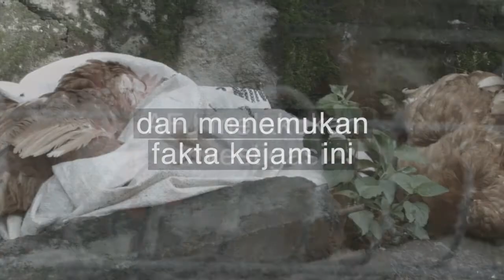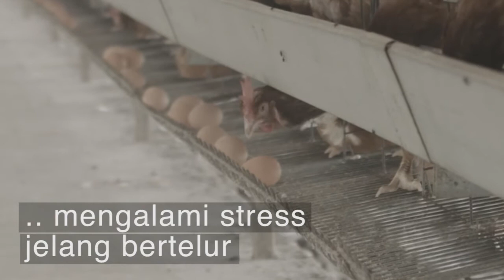Kondisi AYAM di kandang baterai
AFJ melakukan Investigasi di Peternakan Sistem Kandang Baterai di Indonesia.

Dan ternyata kondisi mereka seperti ini